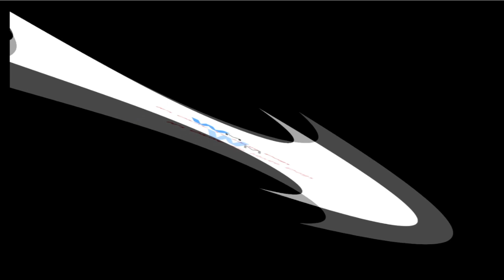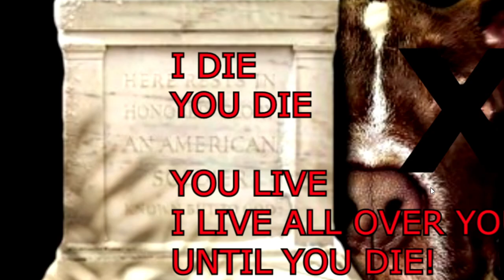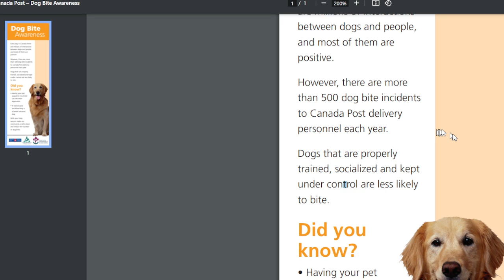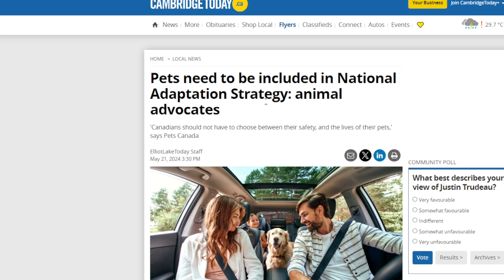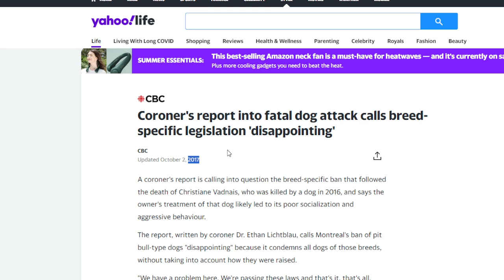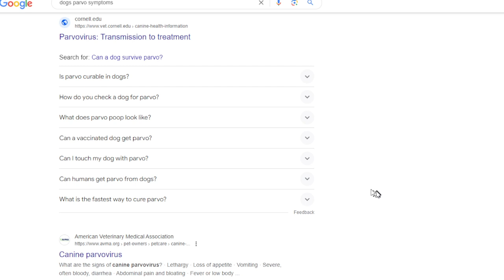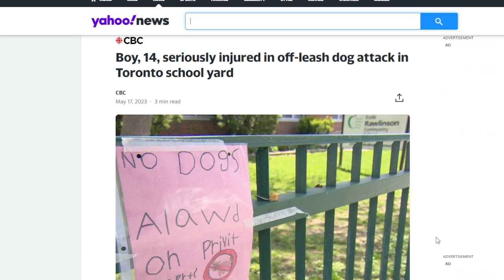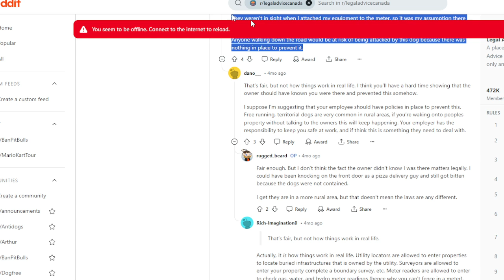Dognuttery In Canada Episode 17: Oh Dognuttery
Discuss, ferrets, solutions? pitbulls like always.

Ever heard of the boogie man? Well there is something worse than that.

Written by Gorr The Dog Butcher
inspired by the Boogie Man, Krumpus, Gingerbread Man, Big Bad Wolf, Wizard of Oz and Thanos Opening speech in Infinity War

Credit:

All pictures, gifs, effects belong to their owners